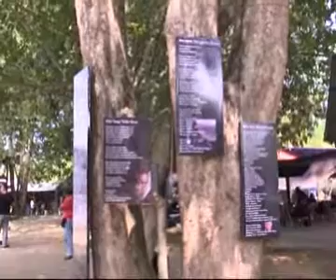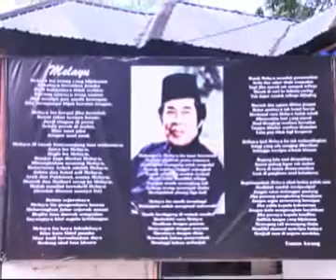ZIARAH KARYAWAN LANDASAN LAHIR PENULIS MUDA